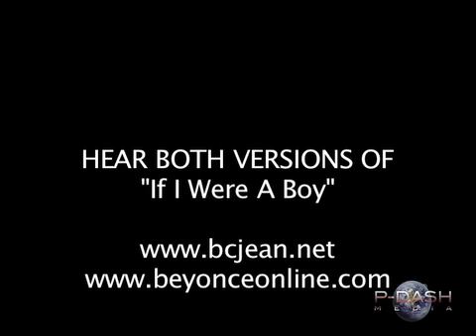If I Were a Boy, Beyonce vs Pinocchio. P Dash News ep. 48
Beyonce vs Pinocchio over song